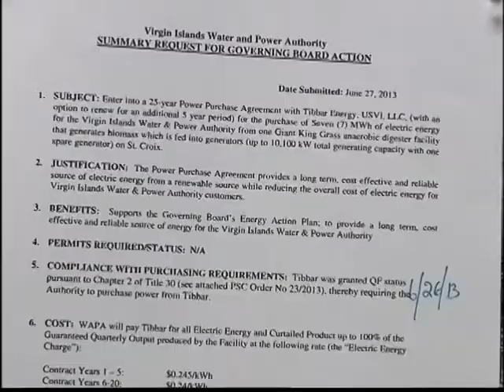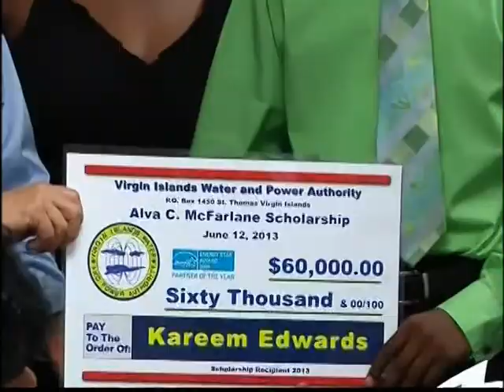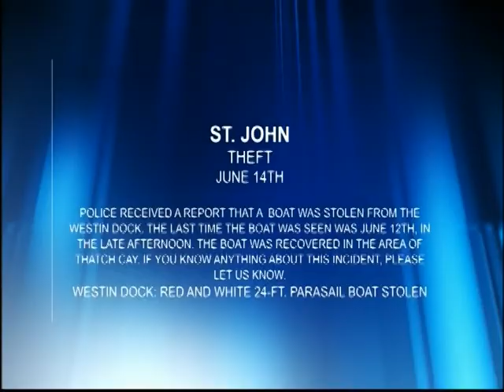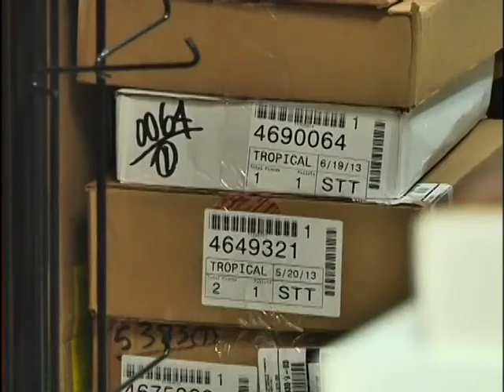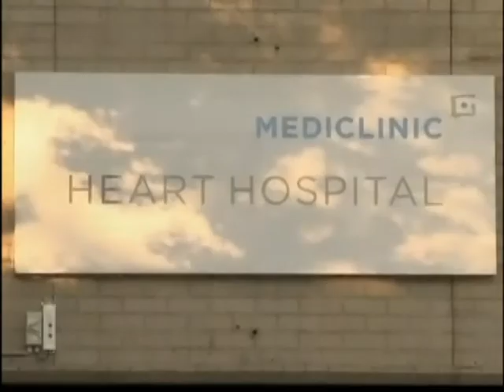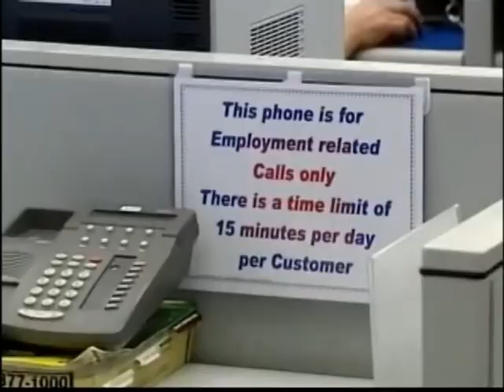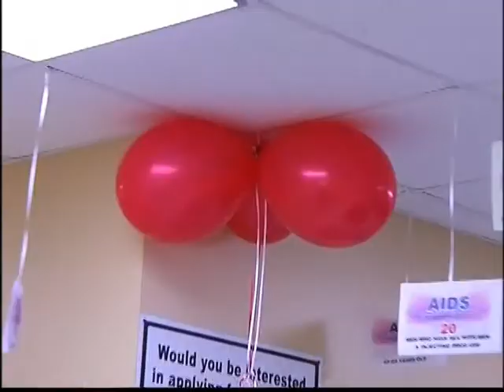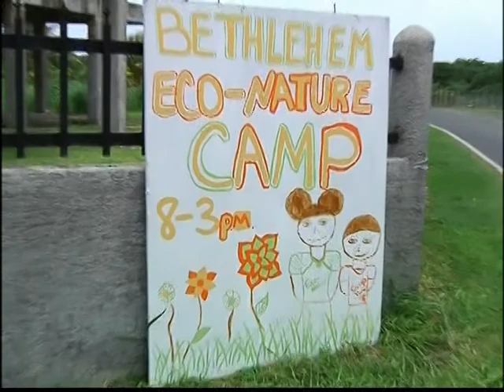NEWS2 NEWSCAST JUNE 27, 2013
TOP STORIES:
WAPA enters into a contract with Tibbar Energy that aims to bring a new form of renewable energy to the grid..details after the announcement made today.
Meanwhile, Dockside bookshop, the only bookstore on St. Thomas, will be shutting business down very soon, The owner says taxes and higher utility rates are part of the problem
Plus, downtown Christiansted is back to normal after the fuel delivery truck that had been leaking propane for several days was finally drained.